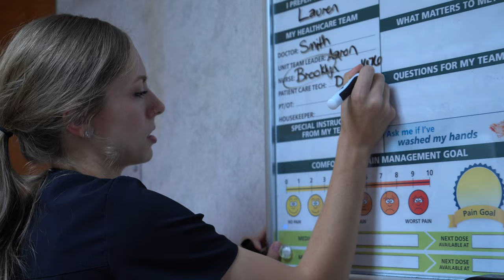My HLGU Story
Hear from 4 individuals about how HLGU has impacted their lives. From current students to a professor to a graduate, the time they have spent at HLGU has made a difference on them and their personal & professional lives.